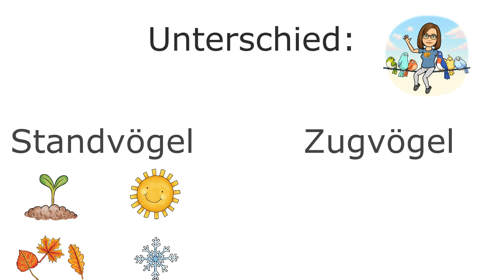Vögel im Winter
Ich stelle 4 Vogelarten vor, die den Winter in Deutschland verbringen.
Das Video ist für die erste Klasse gedacht.
Ein Arbeitsblatt dazu lade ich auf meinem Blog hoch :)